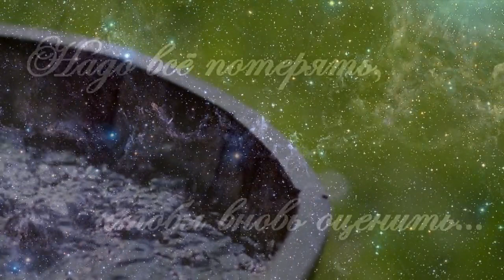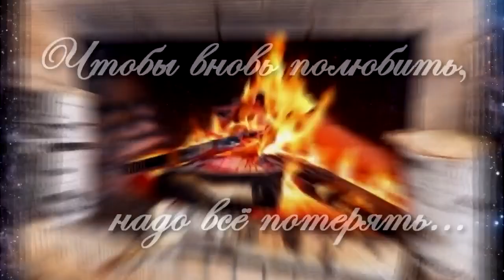"Надо всё потерять" (Л.Болдов - В.Петров)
Автор музыки и исполнитель - Владимир Петров. Премьера видеоклипа Сергея Брусницына в день памяти поэта Льва Болдова.